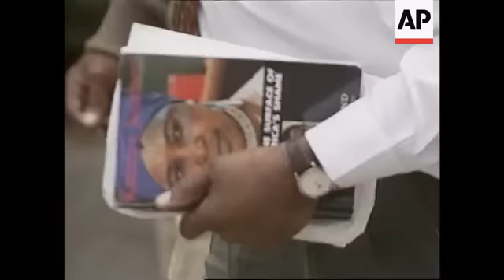South Africa - Winnie Mandela cries during hearing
(28 Nov 1997) T/I:   10:25:28    GS 10:53:25

Winnie Madikizela-Mandela on Friday (28/11) broke down in tears while listening to the evidence of a witness at South Africa's Truth and Reconciliation Commission.
Prisoner Charles Zwane, a convicted bomber, cried as he told the Commission he was tortured into giving a false confession. The hearing was adjourned when he broke down and could not continue with his evidence. Madikizela-Mandela wiped away tears as the authorities led the
witness away.
The Commission also announced on Friday that the dramatic hearing into human rights abuses linked to President Nelson Mandela's ex-wife would be extended by three days.

SHOWS:

JOHANNESBURG, SOUTH AFRICA, 28/11
Witness Jerry Richardson in shackles gets out of police van,
prisoners escorted to hearing;
Prayers at opening of commission hearing,
people praying,
Winnie Madikizela-Mandela praying;
people praying,
Winnie praying;
Counsel questions witness
SOT Witness Charles Zwane, in English, saying: "In fact what happened after I was arrested for the (inaudible) I was taken to the police station and I was detained under section 29 and this is where (breaks down);
Witness is comforted,
witness sobbing;
witness led away;
Winnie talking to counsel,
Winnie listening,
Winnie tearful,
dabs eyes
Witness sworn in,
Winnie dabs eyes,
puts on sunglasses,
photographers take photos

2.38